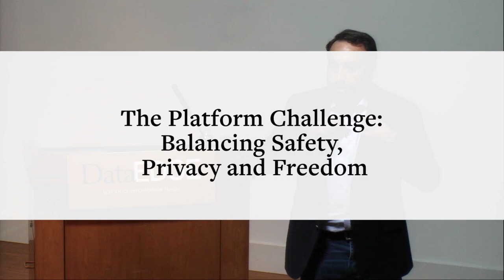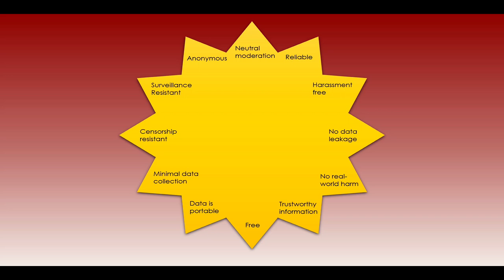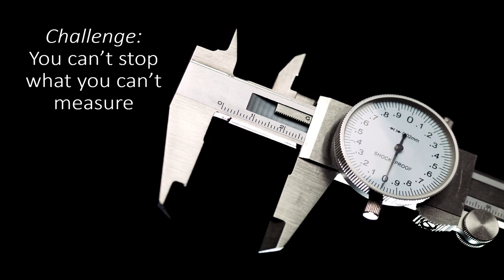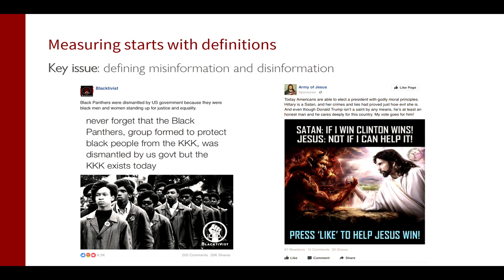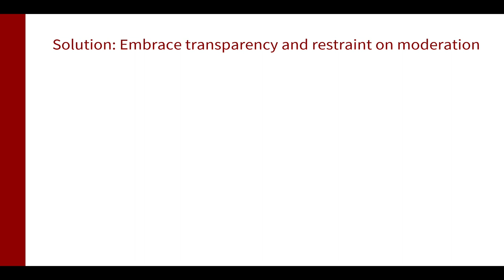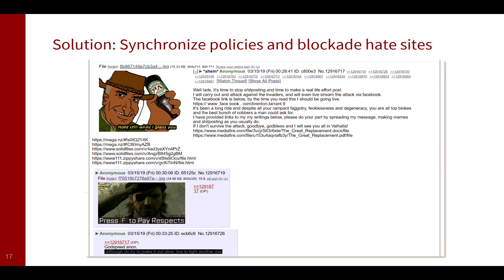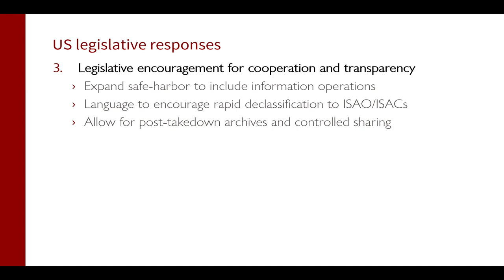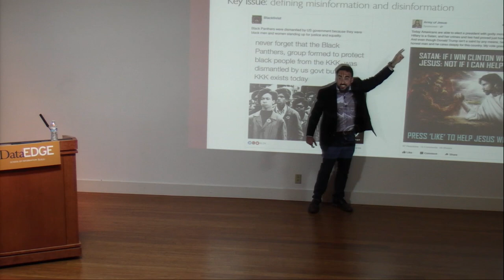The Platform Challenge: Balancing Safety, Privacy and Freedom — Alex Stamos (DataEDGE 2019)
Alex Stamos, Professor, Freeman-Spogli Institute, Stanford University — Alex Stamos is a cybersecurity expert, business leader and entrepreneur working to improve the security and safety of the Internet through his teaching and research at Stanford University. Stamos is an Adjunct Professor at Stanford’s Freeman-Spogli Institute, a William J. Perry Fellow at the Center for International Security and Cooperation, and a visiting scholar at the Hoover Institution.

Prior to joining Stanford, Alex served as the Chief Security Officer of Facebook. In this role, Stamos led a team of engineers, researchers, investigators and analysts charged with understanding and mitigating information security risks to the company and safety risks to the 2.5 billion people on Facebook, Instagram and WhatsApp. During his time at Facebook, he led the company’s investigation into manipulation of the 2016 US election and helped pioneer several successful protections against these new classes of abuse. As a senior executive, Alex represented Facebook and Silicon Valley to regulators, lawmakers and civil society on six continents, and has served as a bridge between the interests of the Internet policy community and the complicated reality of platforms operating at billion-user scale. In April 2017, he co-authored “Information Operations and Facebook”, a highly cited examination of the influence campaign against the US election, which still stands as the most thorough description of the issue by a major technology company.

Before joining Facebook, Alex was the Chief Information Security Officer at Yahoo, rebuilding a storied security team while dealing with multiple assaults by nation-state actors. While at Yahoo, he led the company’s response to the Snowden disclosures by implementing massive cryptographic improvements in his first months. He also represented the company in an open hearing of the US Senate’s Permanent Subcommittee on Investigations.

In 2004, Alex co-founded iSEC Partners, an elite security consultancy known for groundbreaking work in secure software development, embedded and mobile security. As a trusted partner to world’s largest technology firms, Alex coordinated the response to the “Aurora” attacks by the People’s Liberation Army at multiple Silicon Valley firms and led groundbreaking work securing the world’s largest desktop and mobile platforms. During this time, he also served as an expert witness in several notable civil and criminal cases, such as the Google Street View incident and pro bono work for the defendants in Sony vs George Hotz and US vs Aaron Swartz. After the 2010 acquisition of iSEC Partners by NCC Group, Alex formed an experimental R&D division at the combined company, producing five patents.

A noted speaker and writer, he has appeared at the Munich Security Conference, NATO CyCon, Web Summit, DEF CON, CanSecWest and numerous other events. His 2017 keynote at Black Hat was noted for its call for a security industry more representative of the diverse people it serves and the actual risks they face. Throughout his career, Alex has worked toward making security a more representative field and has highlighted the work of diverse technologists as an organizer of the Trustworthy Technology Conference and OURSA.

Alex has been involved with securing the US election system as a contributor to Harvard’s Defending Digital Democracy Project and involved in the academic community as an advisor to Stanford’s Cybersecurity Policy Program and UC Berkeley’s Center for Long-Term Cybersecurity. He is a member of the Aspen Institute’s Cyber Security Task Force, the Bay Area CSO Council and the Council on Foreign Relations. Alex also serves on the advisory board to NATO’s Collective Cybersecurity Center of Excellence in Tallinn, Estonia.

Stamos worked under Prof. David Patterson while earning a BS in Electrical Engineering and Computer Science at UC Berkeley. He lives in the Bay Area with his wife and three children.